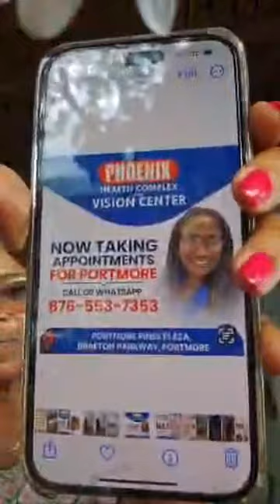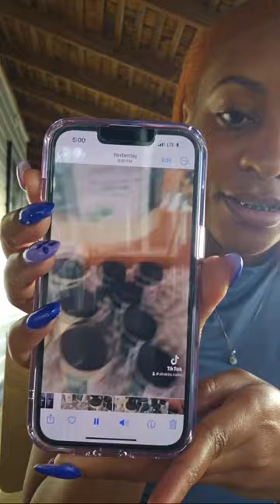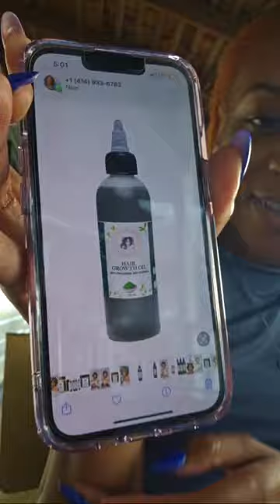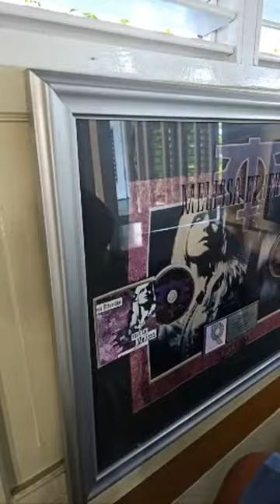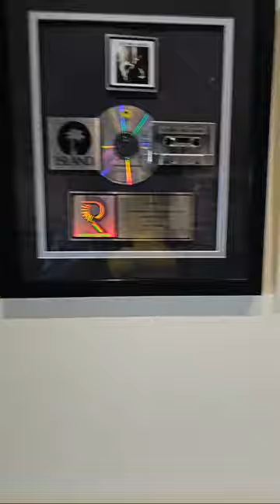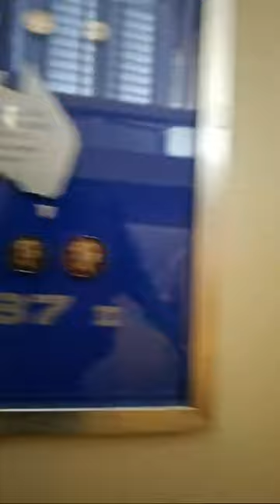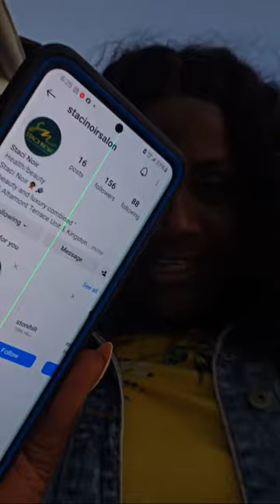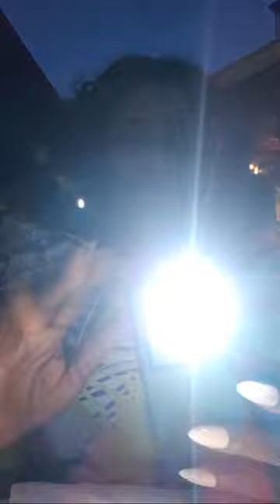Strawberry Hills- Dinner with Friends